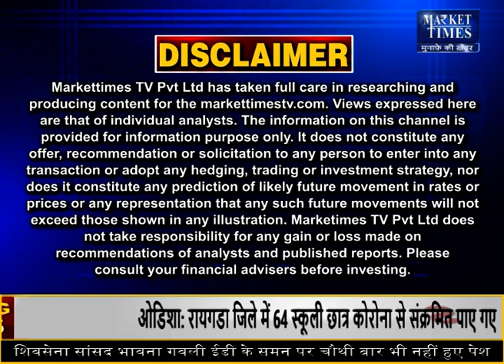कच्चे तेल में आया तेजी का उबालMarket Times TV